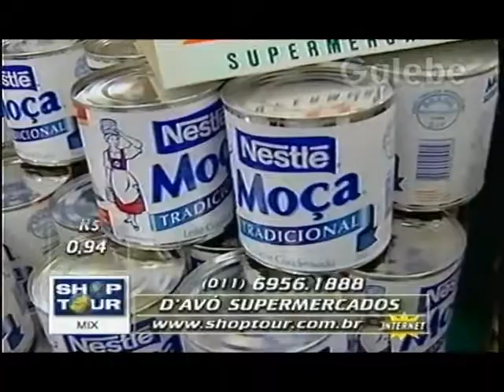D'AVÓ SUPERMERCADOS JANE GALEBE 20 11 1998 1